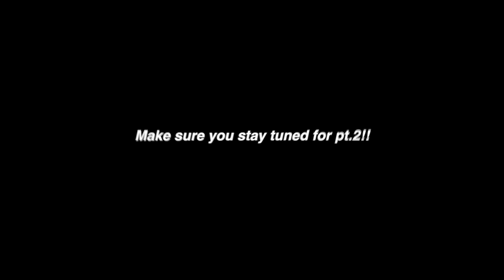MIAMI SPRING BREAK VLOG Part 1 | Girls Trip Edition🌴(night on the town, dinner, drinks🥂)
WAS POPPIN YALLLLL.

We Back w/Another LIT VIDEOOO.. In today's video WE IN MIAMi Spring Break and best of all its GIRLS TRIP EDITION!! So make sure y'all tune in to see what we get into down there. &Don't forget to tune into the 2nd part of this Vlog when it drops :)

MIAMI SPRING BREAK VLOG Pt. 2☀️: Finally Going to The Beach🌊, Ocean Drive, Golfcart Ride **LIT VLOG*

Twenty-First Video of 2022. So Let's Run this Up!!
Tune In...Watch Til The End.

Camera: Canon G7X MARK II
Editing Software: Final Cut Pro
Age:20
Location: GA